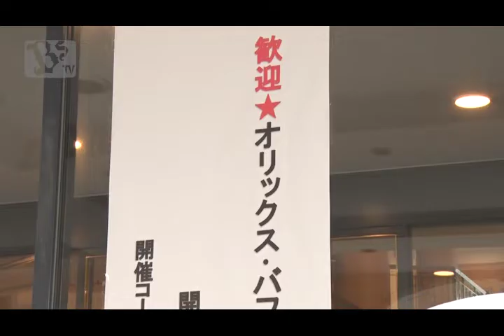バファローズ選手会 ゴルフコンペ～岸田投手、比嘉投手～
バファローズ選手会のゴルフコンペ開催！今回は岸田投手、比嘉投手グループに密着！